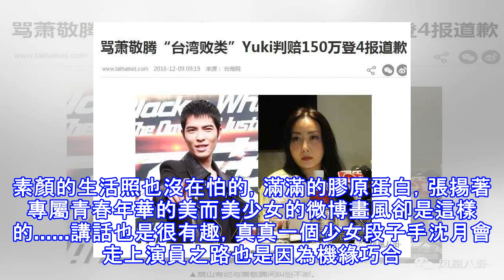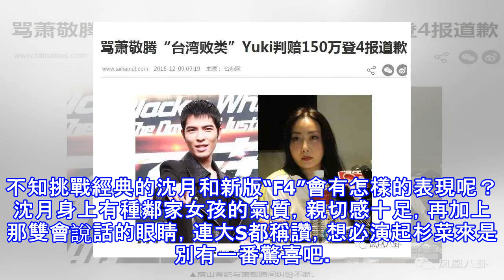從陳小希到新版杉菜，還是湖南師範大學在校生的她什麼來頭？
最近小編我被一部心動指數爆表的校園青春劇甜到想戀愛，沒錯，這部劇就是《致我們單純的小美好》。男主是高冷帥氣學霸，女主是呆萌可愛迷妹，女追男的戲碼總會讓人聯想到《惡作劇之吻》，可現在的觀眾們就吃這一套，專屬17歲少男少女之間的青澀感情總是特別動人，真是看得人少女心爆棚，簡直欲罷不能。這部劇也是人氣十足，多次衝到熱搜榜榜首，話題討論度居高不下。 其中的古靈精怪的女主角陳小希更是吸引眼球的存在，毫無修飾的娃娃臉上笑容十分明朗，一雙如小鹿般的清純大眼楚楚動人，追求男主時那股死纏爛打不放手的勁兒真是特別執著了。翻看她的履歷，這個叫沈月的姑娘1997年2月27日出生於湖南邵陽，湖南師範大學在讀，是個今年才...